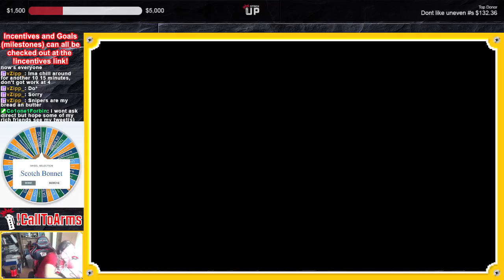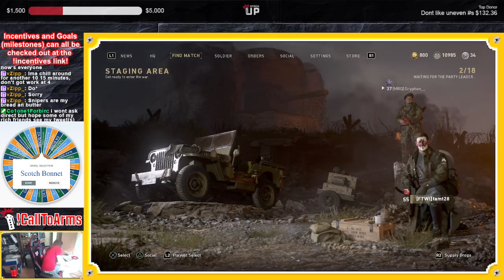StackUp Charity June 2024 Day 2 Part 1 :: Call of Duty WWII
Off to the land of Shooters, and questions of "How did he kill me?" and "How did I not kill him?" Classic!

Be sure to check out my streams, that's where the majority of this content comes from!

T.A.N.K. by David Fau